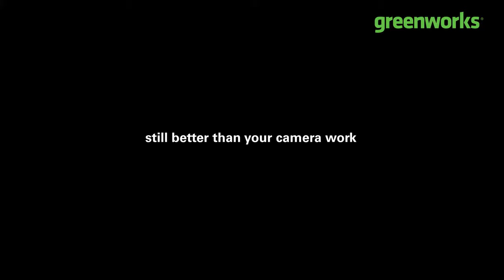Halloween Special - Pumpkins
Check out this Halloween Special episode! Tommy is showing how to carve a perfect pumpkin with power tools. Get to know the history behind Halloween and pumpkins, learn how to plant and grow pumpkins and get some tips what to do with all pumpkin parts.

00:00 Intro
01:14 Pumpkin carving history
02:36 How to grow your own pumpkin
04:10 Carve the perfect pumpkin lantern
08:31 What to do with all pumpkin parts